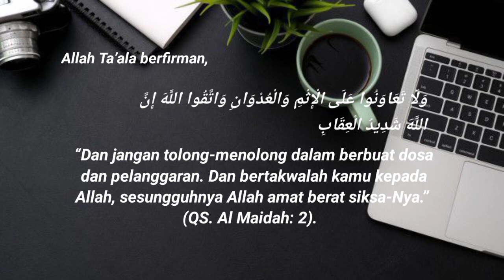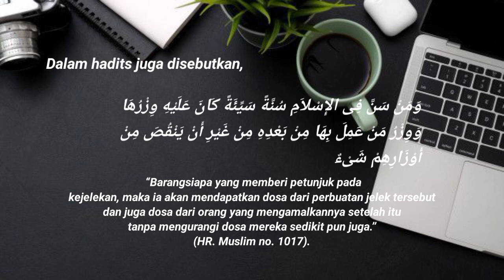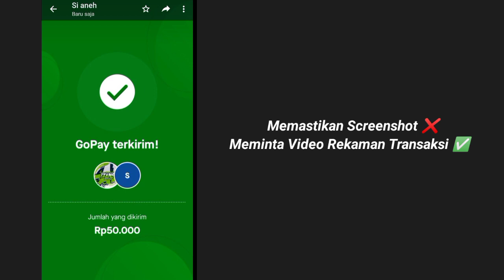FILE PLP Bukti TF Palsu Bahaya?🤔 || Cara Menghindari & Cara Memastikannya!!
Seberapa Bahaya PLP Bukti TF Palsu? Seberapa Besar Dosa nya? Apa Untungnya?

                      ᵂᵉˡᶜᵒᵐᵉ ᴳᵘʸˢ
       ▰▱       𝙄𝙩'𝙨 𝙈𝙚 𝙄𝙯𝙖𝙣𝙨      ▱▰

  Hi!, It's Me Zans. Ini Adalah Channel Baru Izans. Dengan Berat Hati Saya Memulai Ini Dari 0, Terimakasih Atas Dukungan Kalian Semua. You guys are the best!!!

(Dapet Ribuan Mentahan)

⁉️Ada Kendala?Atau Ingin Bertanya?

🎮Infinix Hot 11s (6/128)
Bismilah & Alhamdulillah

        ▰▱     𝘼𝙧𝙞𝙜𝙖𝙩ō, 𝙈𝙞𝙣𝙣𝙖!!    ▱▰